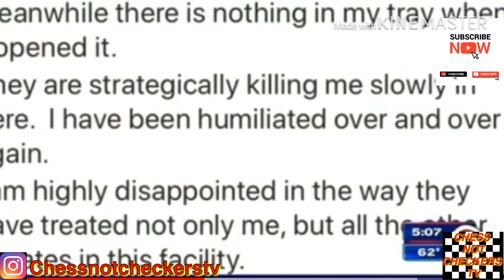Kodak Black Mom scared 4 his life after he was moved to a prison in Kentucky without warning.